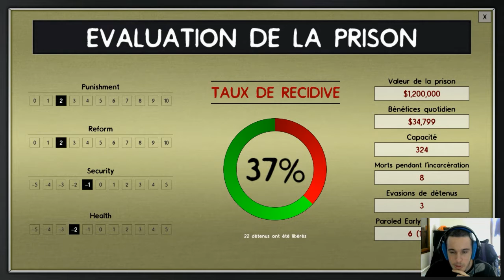Prison Architect - Saison 2, épisode 21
Suite de la 2ème saison sur Prison Architect ! Dur d'etre directeur de prison !

Logiciels utilisés :
Tournage : Mirillis Action
Montage : Video Converter